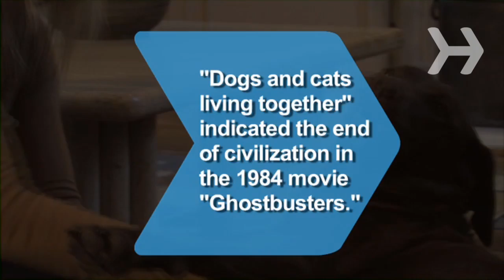How to Prepare a Dog for a New Pet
Top Rated Products for any Dog Owner:
FURminator deShedding Tool for Dogs
Bil-Jac Little Jacs Liver Training Treats
Earthbath All Natural Grooming Wipes
Premier Gentle Leader Head Dog Collar
Earth Rated® Green Dispenser with Dog Waste Poop Bags

A new pet can make your best friend pretty doggone upset, but there are ways to help them get over their jealousy.

Step 1: Keeping them apart
When you bring a new pet into the house for the first time, hold them in your arms so your current dog can see and smell them, but not harm them in any way. Keep the new pet in a separate room for a few days so both animals can get used to the new environment.

Step 2: Maintain the old routines
Dogs don't like change very much, so make sure to keep feeding, walking, and playing with your current dog at the same time each day.

Step 3: Let the pets meet
While sitting in the living room, let the two pets meet face-to-face. Stay close enough to separate them if necessary, but far enough away so that the two pets can get to know each other's scent.

Step 4: Feed the current pet first
Show a little favoritism by feeding your dog before the new pet, but don't let them steal food from the new pet's bowl.

Step 5: Let the top dog stay at the top
Go out of your way to show as much affection to your dog as you always did, perhaps even a little more. When they're good or while you're playing together, slip them an extra treat or two.

In the 1984 movie "Ghostbusters," Bill Murray's character indicated the end of civilization by saying "Dogs and cats living together – mass hysteria!"